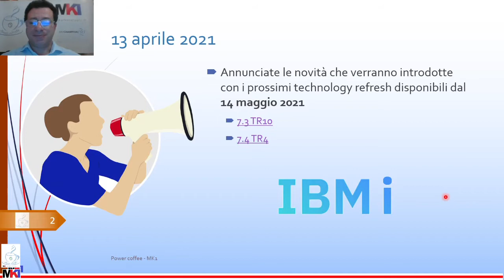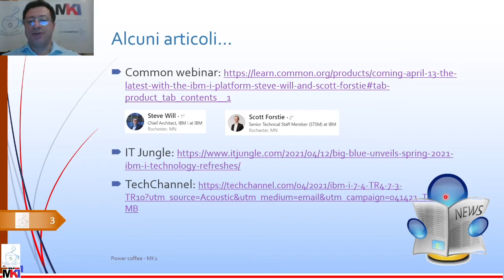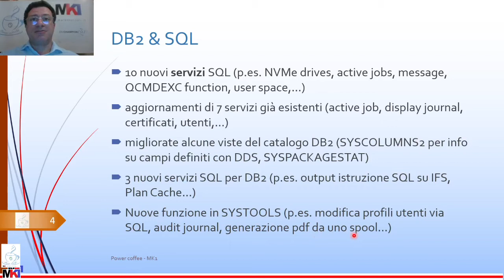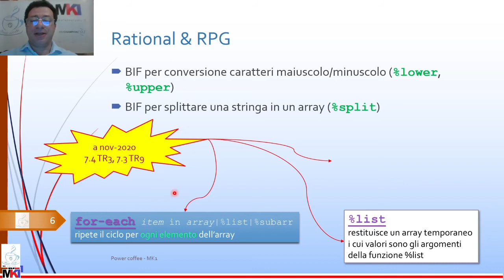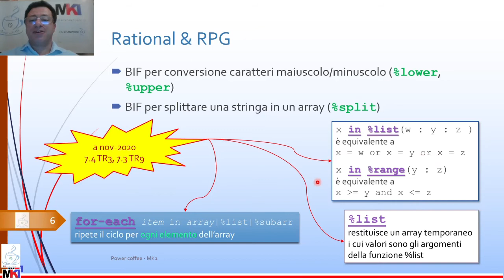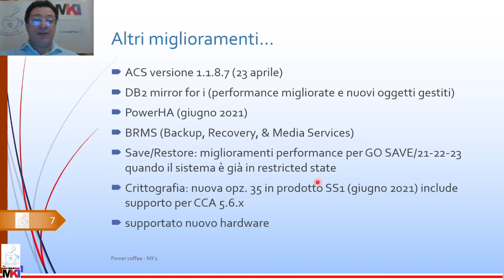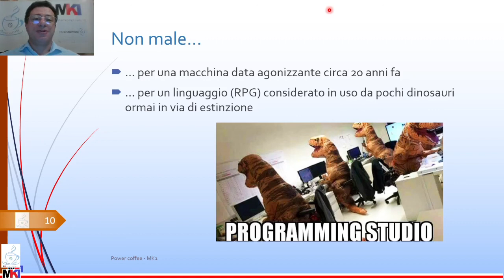Power coffee 15/2021 - Novità 7.4 TR4 e 7.3 TR10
gli annunci per IBM i di aprile 2021